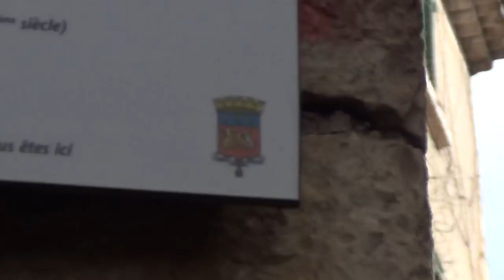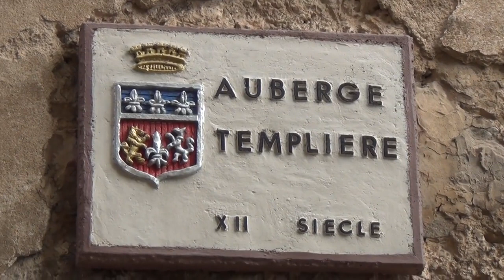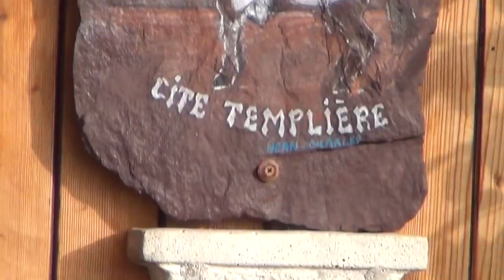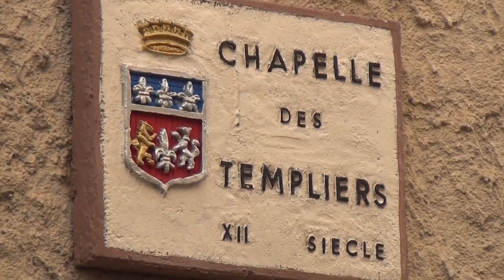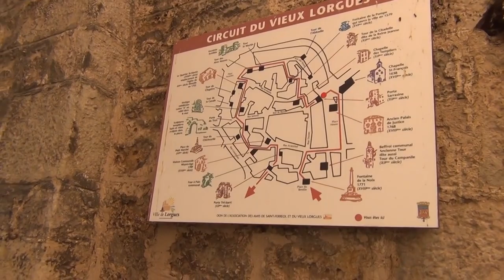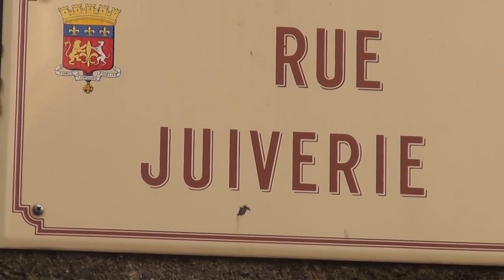Ancient Knights Templar Stronghold of Lorgues in Southern France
The French King and his prosecutor Guillaume de Nogaret said, that the Templars were sodomites and satanists and needed to get annihilated, and they didn't lie. And as the Knights Templars took over control over everything, we have all this sexual pervertedness in this world today, where their agenda is the genderbenderism.